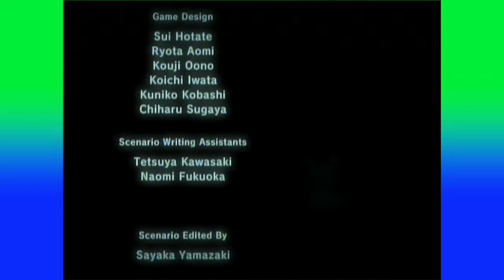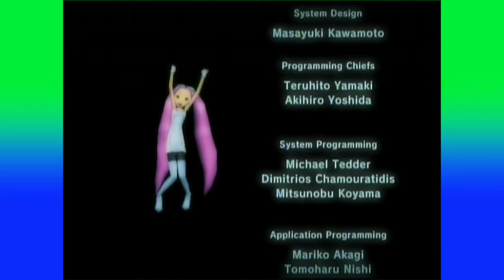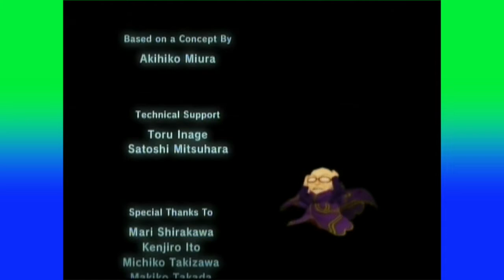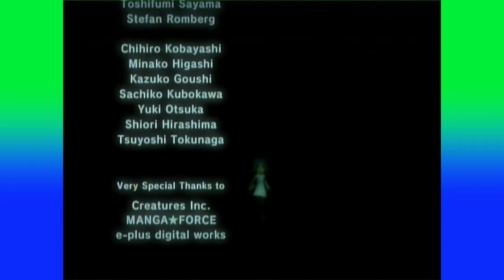DRGNs Play - Pokemon XD - Episode 43 | THE END?!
What a journey it's been! But we're not quite done yet!